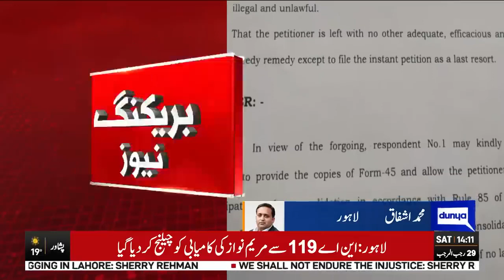Election 2024 Results NA 127 Ata Tarar Court Huge News